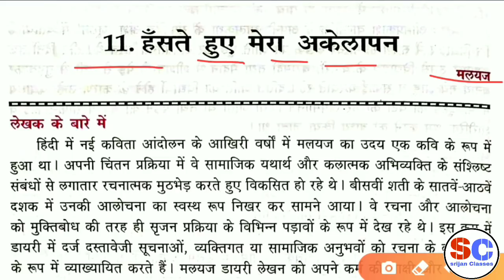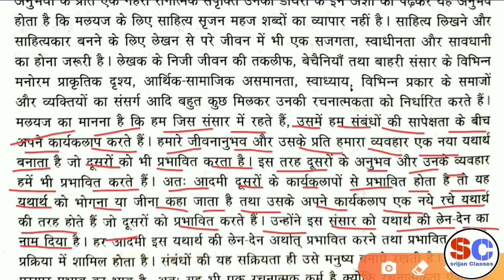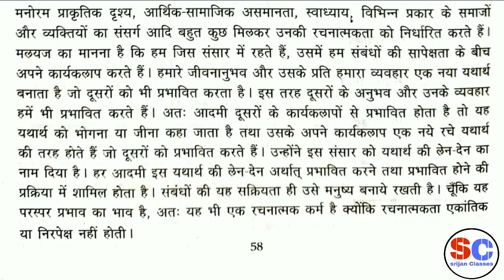#38 Class-12 hindi 100 marks chapter-11 (हंसते हुए मेरा अकेलापन)||summary सारांश( bseb) 2021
telegram link-Class-12 and 10 study group